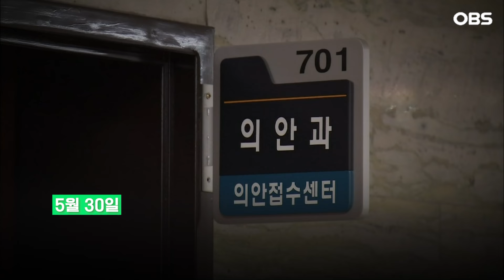[현장영상] 22대 국회 첫날부터 '핫한 그' 때문에 바쁘기만했던 조국혁신당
5월 30일 22대 국회가 개원했습니다. 아침 일찍 조국혁신당 1호 법안인 '한동훈 특검법'을 발의하기 위해 국회를 찾았는데요. 이후 인터뷰에서 뒤에 일정이 있어 가야한다는 조국혁신당 박은정 의원이 기자회견에 나타났습니다. 과연 그녀는 뭐라고 했을까요?